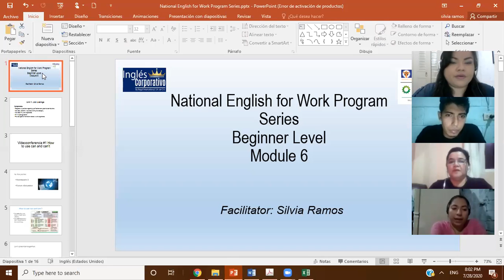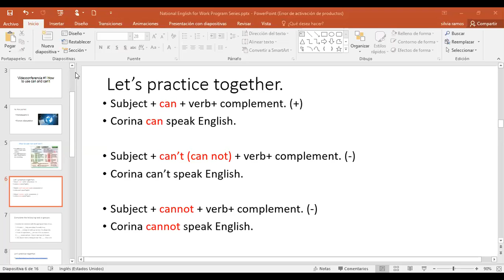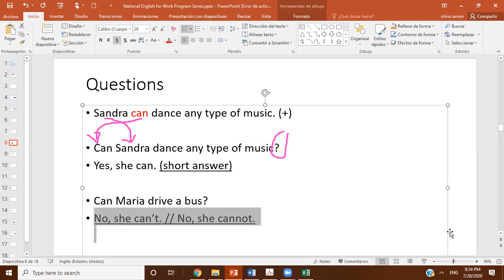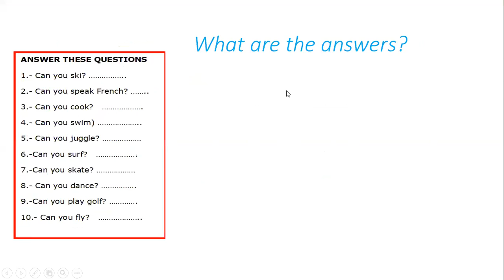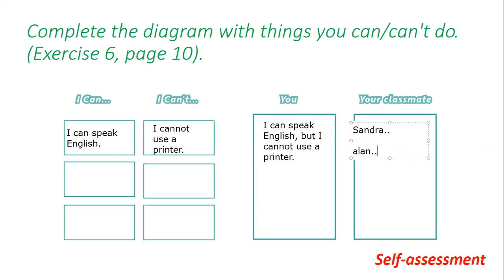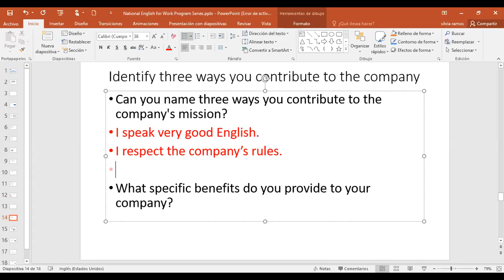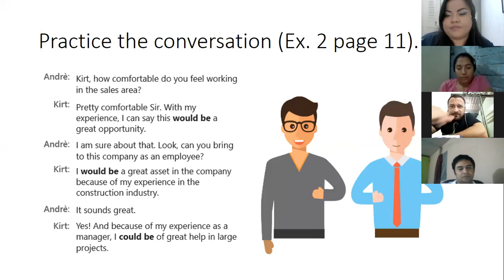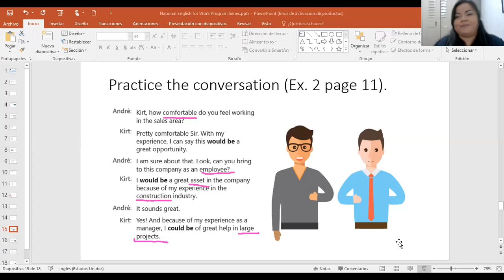Ingles Corporativo-Videoconferencia #2 How to use would be and could be.